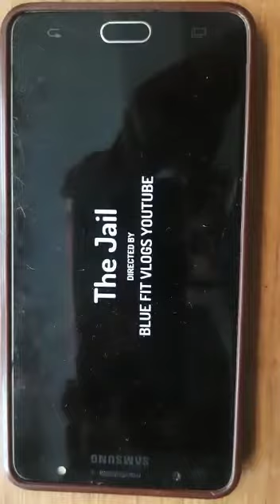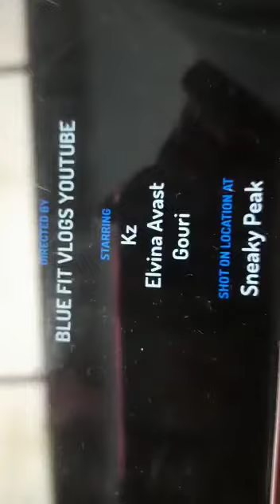beginning of part 2 the jail